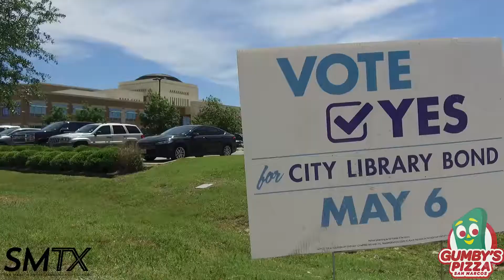2017 May Election Results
Voter turnout was low but the majority of the people that did vote were in favor of the bond packages proposed by the San Marcos CISD and the city.